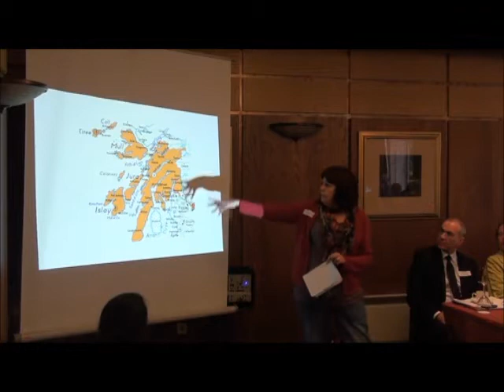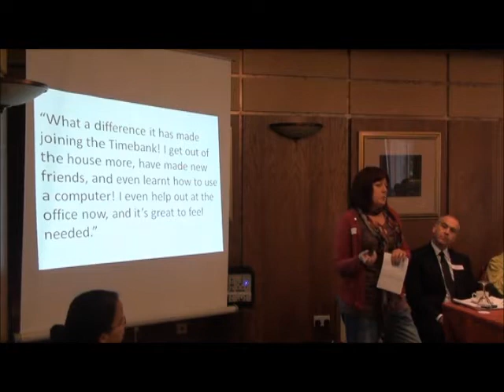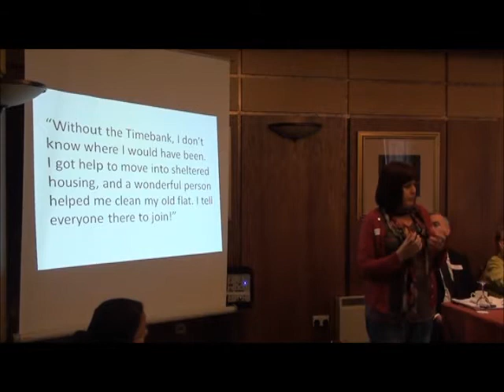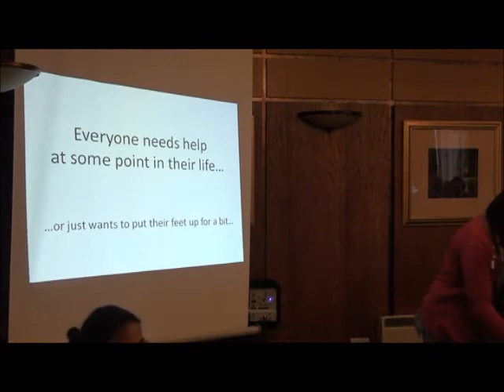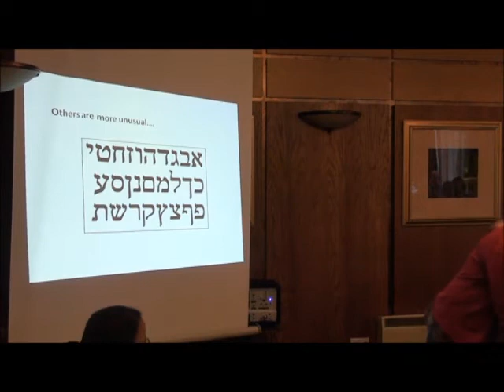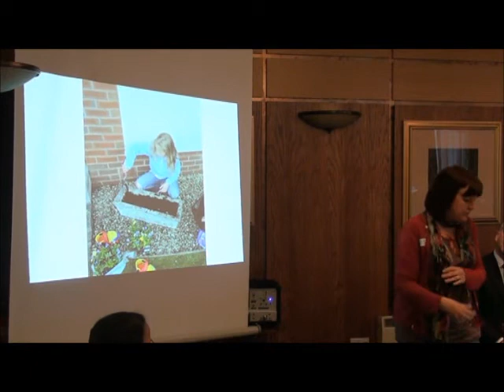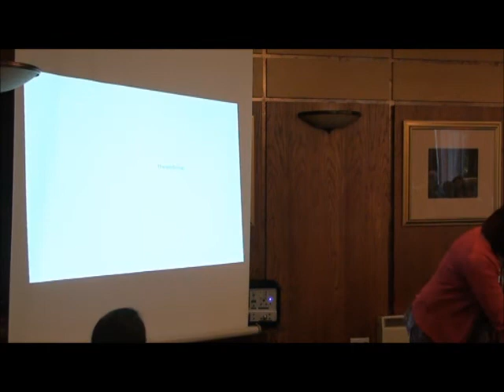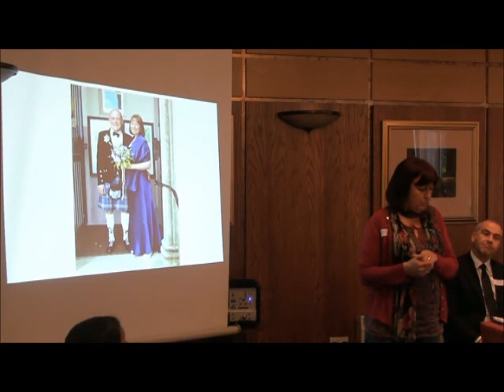Michaela Goan Full Presentation